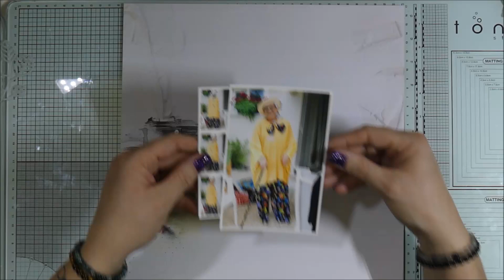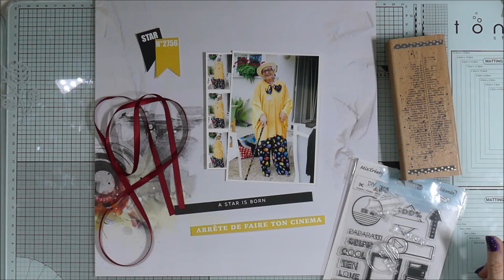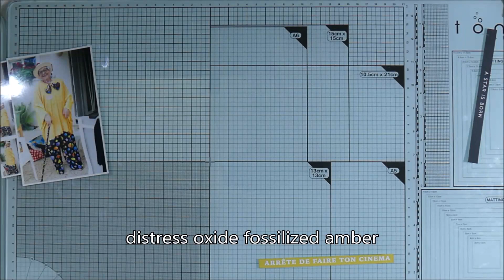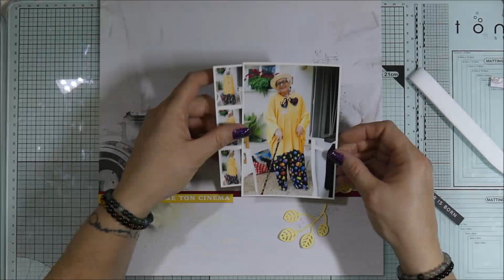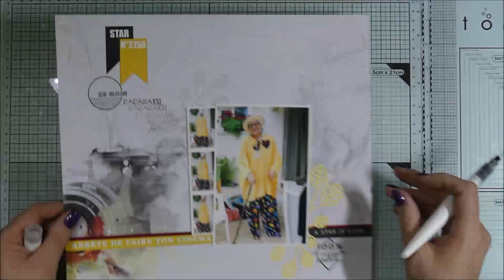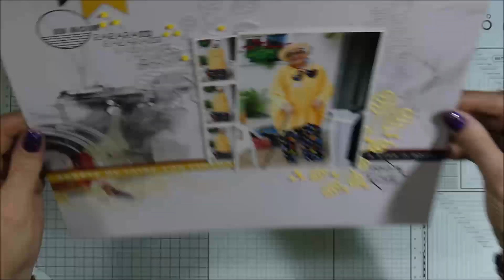[PAGE DE SCRAP #4] "Arrête de faire ton cinéma" - Invitée Créative Box février 2024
🔸🔹Déroulez, c'est rempli d'info !!🔹🔸

Je vous propose aujourd'hui le premier projet réalisé avec la box de février de Quiscrap, et il s'agit d'une page  ❤️ j'espère qu'elle vous inspirera 😉